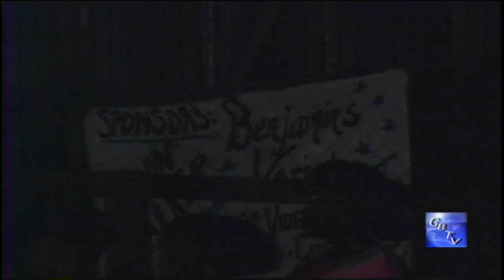G.B.T.V. CultureShare ARCHIVES 1990: ST.ANDREW'S CARNIVAL QUEEN SHOW "The winner" (HD)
8-1990 - Introduction by MC/Radio Personality...SELWIN NOEL.
ST.ANDREW'S CARNIVAL QUEEN SHOW COMPETITION @ SEAMOON ST.ANDREW'S GRENADA.